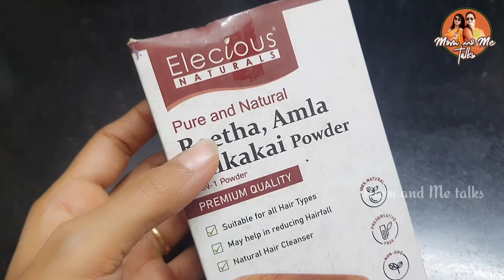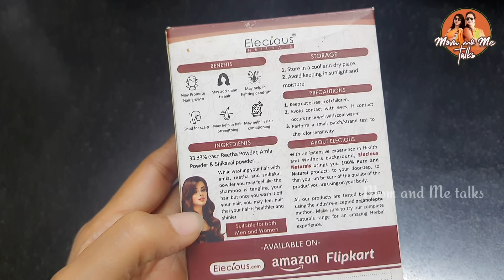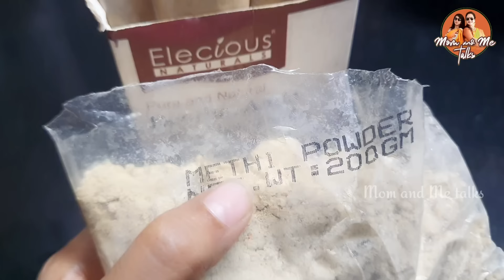Hair fall తగ్గి, జుట్టు పెరగాలి అంటే అన్నిటికన్నా ఇదే Best|ఇలా విరిగిపోతుంది అనుకోలేదు|Diml Vlog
Elecious Amla reetha Shikakai powder
Elecious Methi seed powder